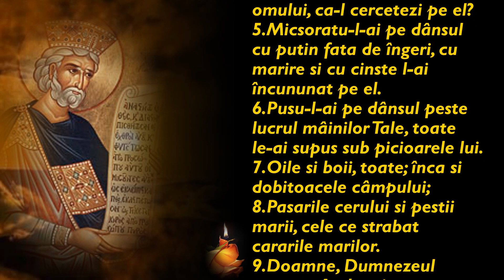Psalmul 8 - Biblia Ortodoxa - Lect: Pr. Mircea Stoleriu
1. Doamne, Dumnezeul nostru, cât de minunat este numele Tău în tot pământul! Că s-a înălţat slava Ta, mai presus de ceruri.
2. Din gura pruncilor şi a celor ce sug ai săvârşit laudă, pentru vrăjmaşii Tăi, ca să amuţeşti pe vrăjmaş şi pe răzbunător.
3. Când privesc cerurile, lucrul mâinilor Tale, luna şi stelele pe care Tu le-ai întemeiat, îmi zic:
4. Ce este omul că-ţi aminteşti de el? Sau fiul omului, că-l cercetezi pe el?
5. Micşoratu-l-ai pe dânsul cu puţin faţă de îngeri, cu mărire şi cu cinste l-ai încununat pe el.
6. Pusu-l-ai pe dânsul peste lucrul mâinilor Tale, toate le-ai supus sub picioarele lui.
7. Oile şi boii, toate; încă şi dobitoacele câmpului;
8. Păsările cerului şi peştii mării, cele ce străbat cărările mărilor.
9. Doamne, Dumnezeul nostru, cât de minunat este numele Tău în tot pământul!